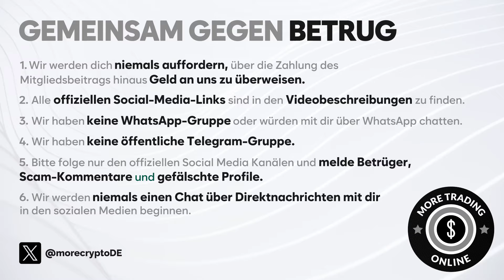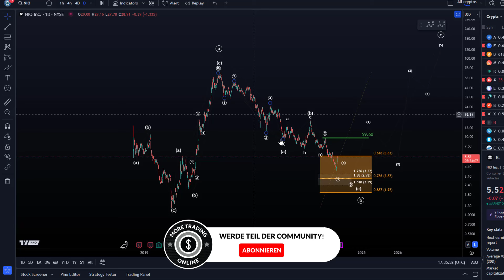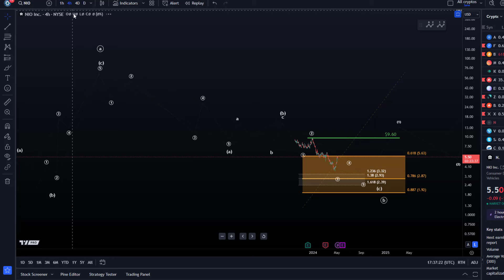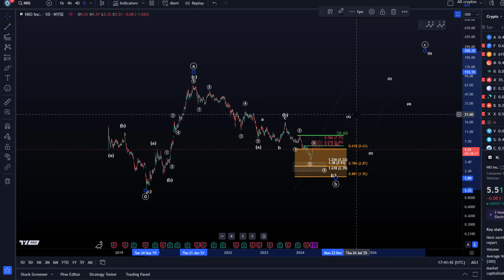NIO Nio Inc. Aktien Analyse - Elliott Wellen Technische Analyse - Chart Analyse und Preis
NIO Nio Inc. Aktien Analyse - Elliott Wellen Technische Analyse - Chart Analyse und Preis. In diesem Video analysieren wir den Chart der Aktie Nio. Es handelt sich hierbei um eine China Aktie.

Code: WE4091

☕️ Koffein:
Um mich wach zu halten könnt ihr mir einen Kaffee kaufen ;-):